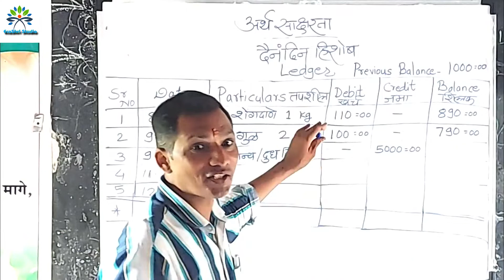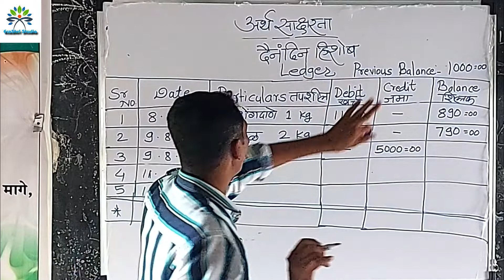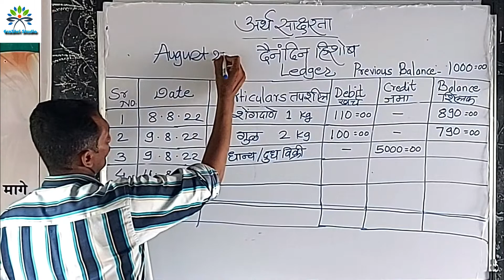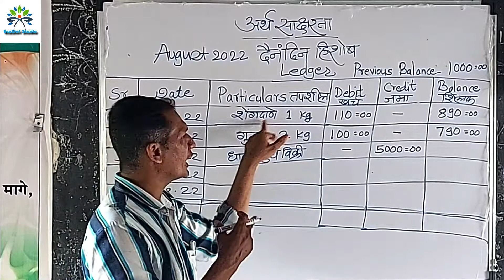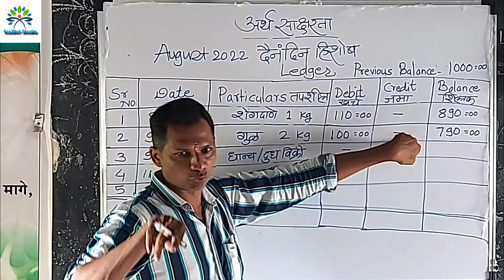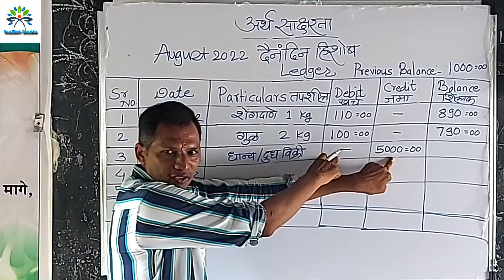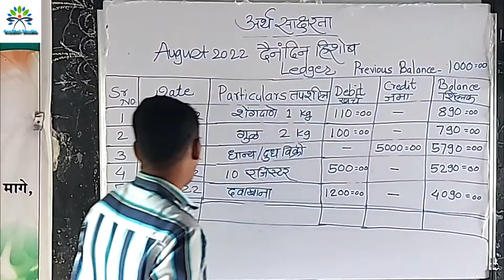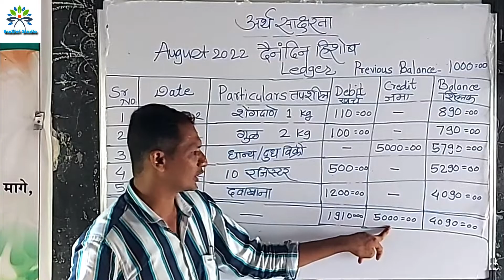अर्थ साक्षर पहिली पायरी दैनिक हिशोब लेखन Economic Literacy Writing Ledger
अर्थ साक्षर पहिली पायरी दैनिक हिशोब लेखन Economic Literacy Writing Ledger @ShrikantInfoGraphic